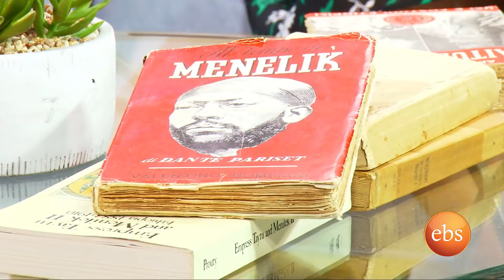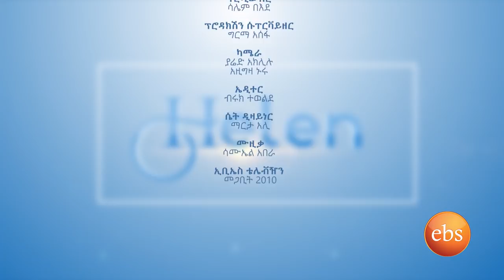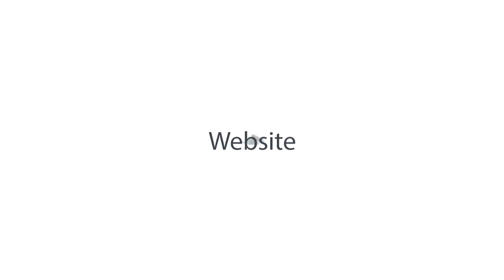Helen Show: Legacy of Empress Taytu Betul